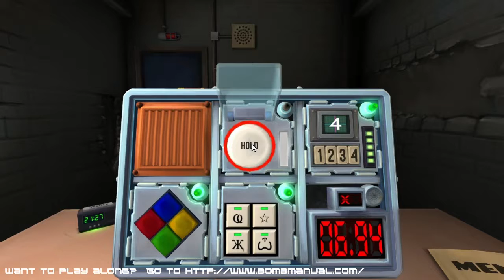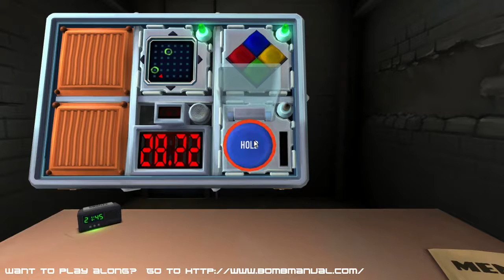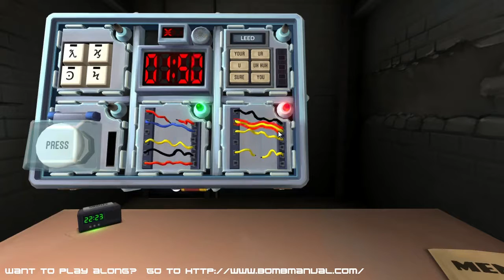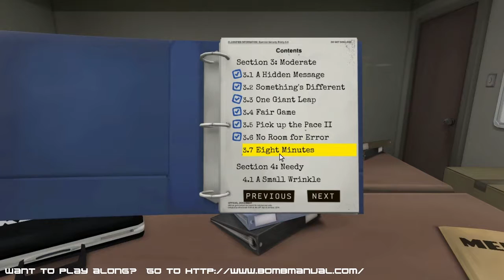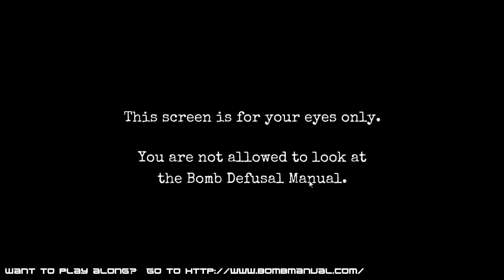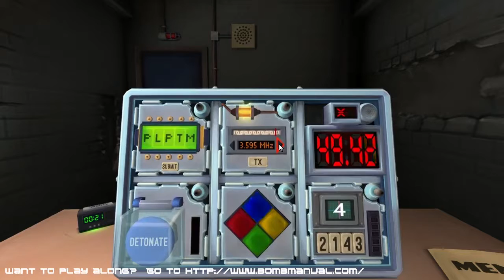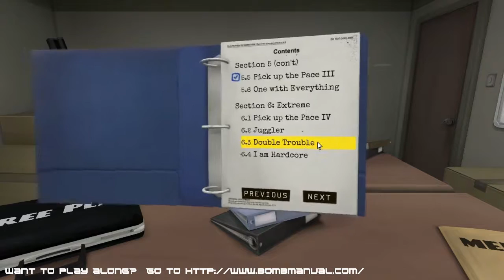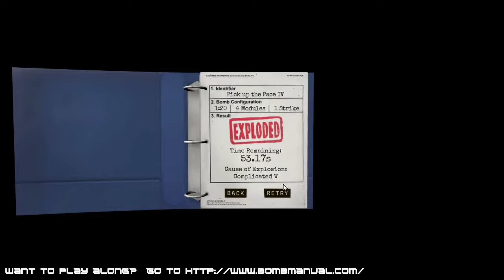Quest for Semi-Co-op - Keep Talking and Nobody Explodes, Sep 2016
Nothing quite tests co-op skills like life-or-death situations.  Props to chat for the (multiple) assists with the Morse code modules.